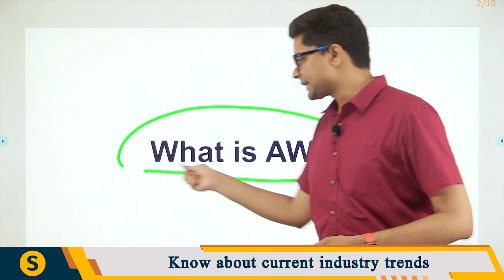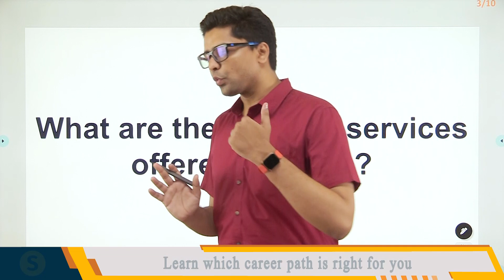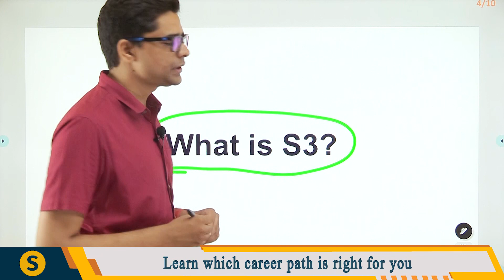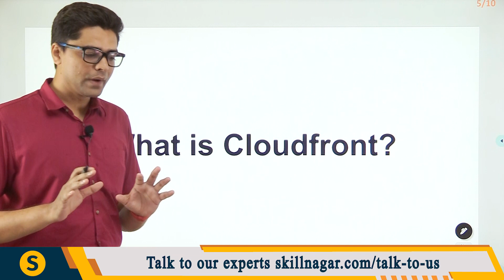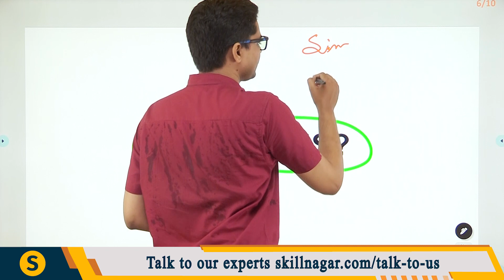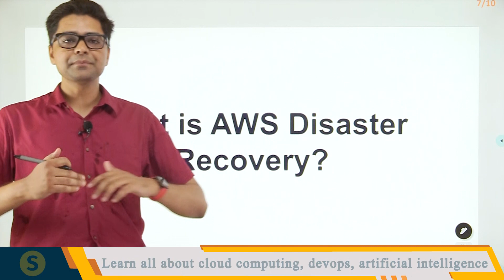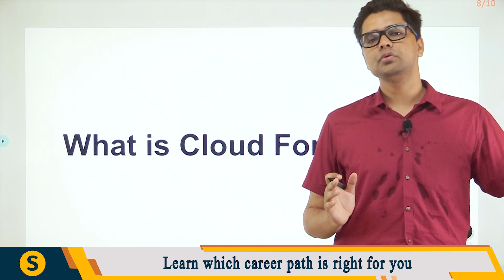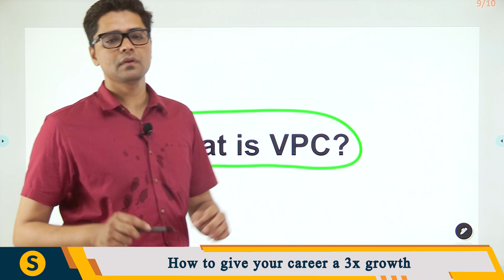AWS साक्षात्कार प्रश्न और उत्तर | फ्रेशर्स AWS साक्षात्कार प्रश्न 2022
AWS साक्षात्कार प्रश्न,
AWS साक्षात्कार प्रश्न और उत्तर,
बुनियादी AWS साक्षात्कार प्रश्न,
AWS साक्षात्कार प्रश्न और उत्तर PDF,
AVS साक्षात्कार में VPC प्रश्न,
लैम्ब्डा AWS साक्षात्कार प्रश्न,
नए लोगों के लिए AWS साक्षात्कार प्रश्न और उत्तर,
शुरुआती लोगों के लिए AWS साक्षात्कार प्रश्न,
सर्वश्रेष्ठ AWS साक्षात्कार प्रश्न